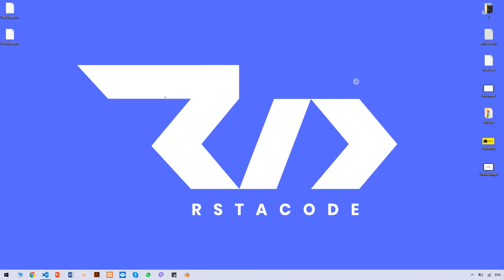Cyber Shield Challenge CAPTCHA 1 by Nashwan Abdullah